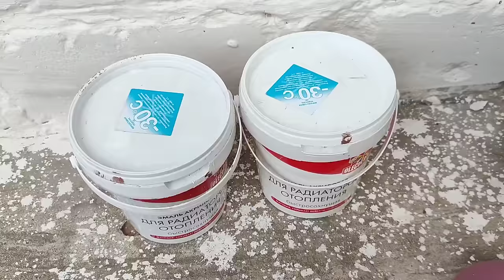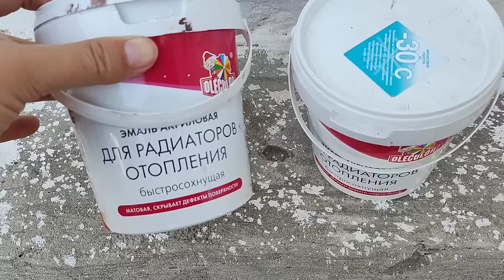Ремонт Убитого Коридора в Старом Доме. Своими Руками. Реставрация Старых Дверей. Делаем сами. DIY.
Приветствуем Всех наших зрителей!!!
В этом видео мы с Вами сделаем бюджетный ремонт в убитом коридоре старого дома, отреставрируем старые деревянные двери, подарим вторую жизнь советскому светильнику и приготовим на костре Шаурму по-деревенски!

СБЕР: 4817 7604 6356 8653 Виктория Владимировна